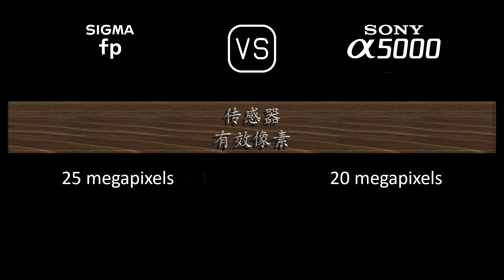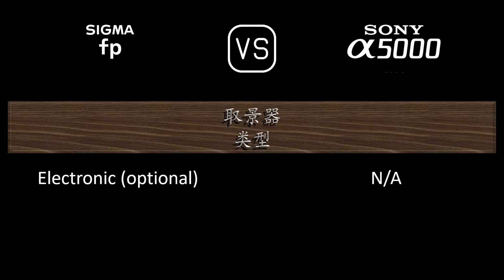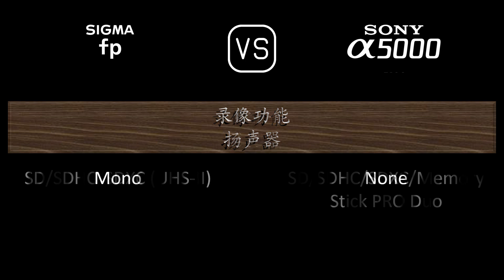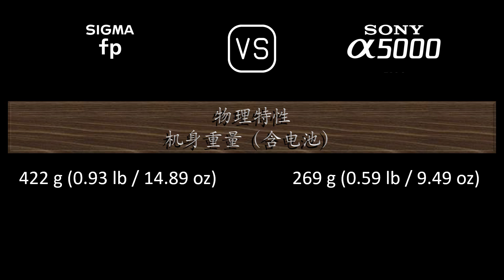Sigma fp 与 Sony A5000 的规格比较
本视频是 Sigma fp 与 Sony A5000 的功能概述和规格比较 (comparison of specifications)，希望对您有所启发。感谢您的支持。

00:24 推出
00:32 机身
00:41 传感器
01:05 图片
01:21 光学与对焦
01:50 屏幕
02:10 取景器
02:26 摄影功能
03:27 录像功能
03:43 贮存
03:47 连接性
04:16 物理特性
04:36 杂项